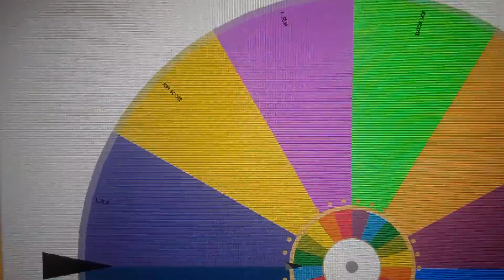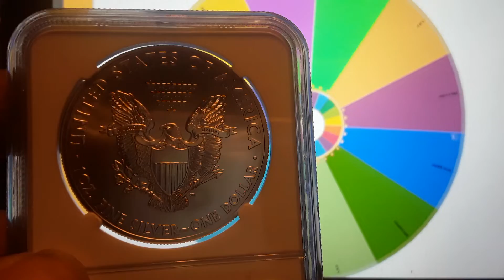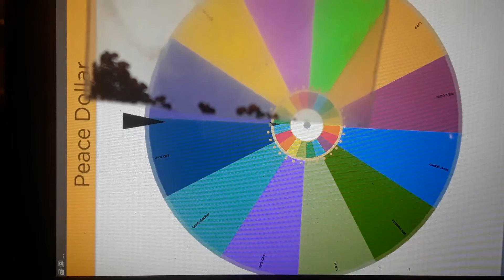And the peace dollar goes to............